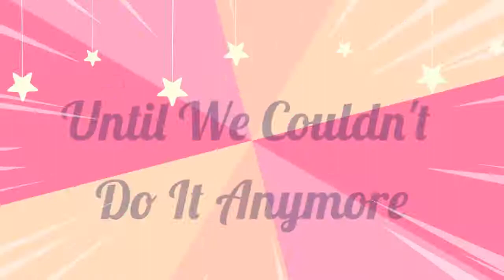When two worlds collide!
Prabhleen v Harjas | Pre-wedding video | Wedding Invitation